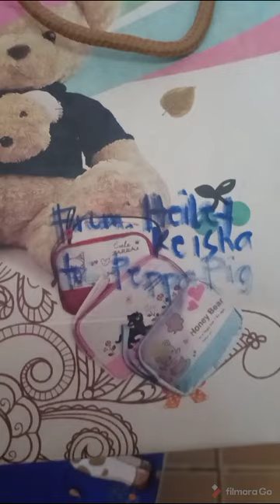yung pagkagising mo pagcheck agad ng mga regalo ang ginawa mo🎁💝🧧🎅hahaha petmalu ka peppa🐷👧😆😆😂😂✌️✌️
thankyou po sa mga gifts & cash na bigay nyo ky baby Z..GODBLESS US ALL🤗🤗🤗😘😘😘

1ST BDAY🎊🎉🎂

11.07.20